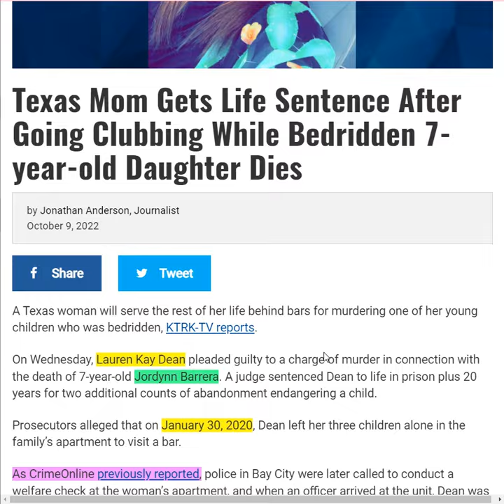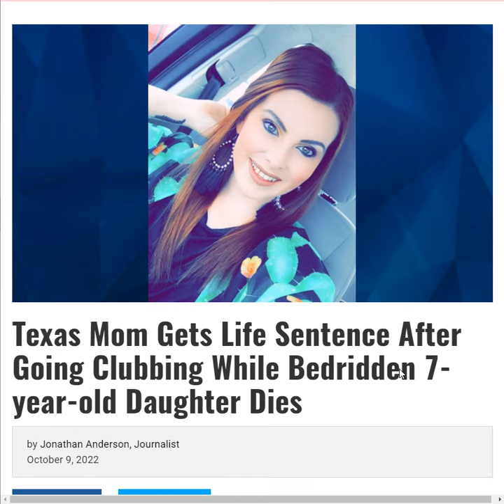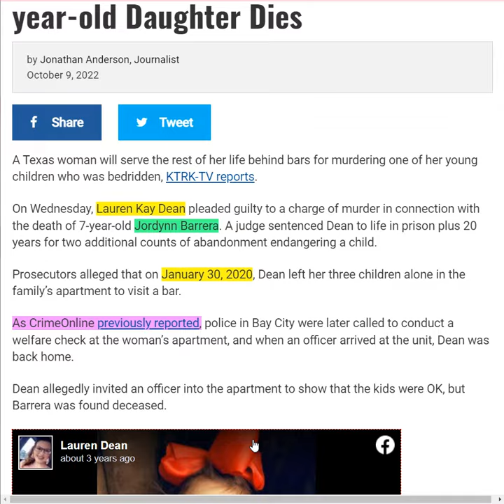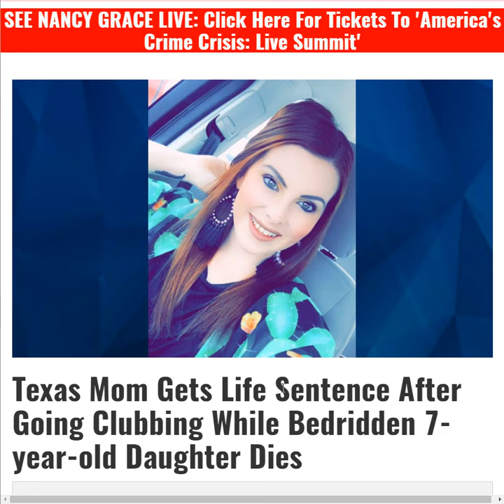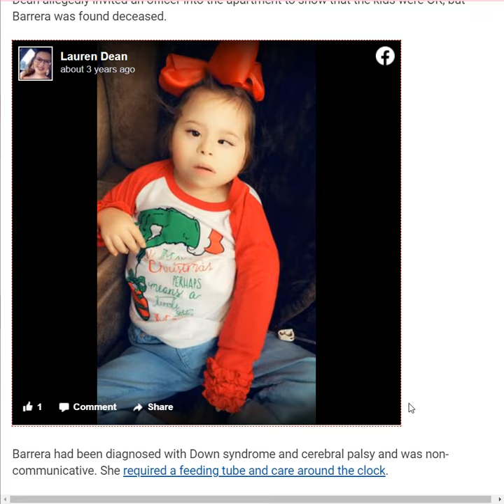7 Year Old Girl Jordynn Barrera Abandoned & Dies Whilst Mom Went Out Clubbing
Coming Soon

Texas Mom Gets Life Sentence After Going Clubbing While Bedridden 7-year-old Daughter Dies